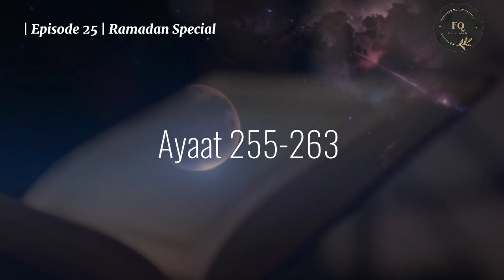Surah Baqarah 255-263 | Urdu Version | Episode 25 | Ramadan 2024 | Furqan Studio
This Ramadan 2024, Furqan Studio has brought Surah Baqarah Series to address major queries for those who have started their journey with the Divine Book- The Quran

Everyday you will get to explore gems hidden in the longest and beautiful Surah of Quran.

Urdu version is available too for our Urdu speaking audience